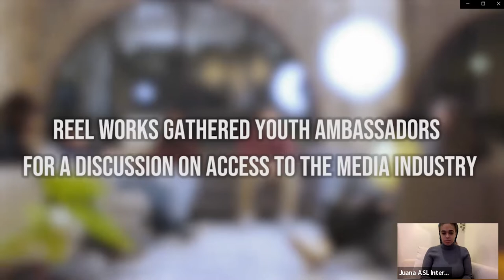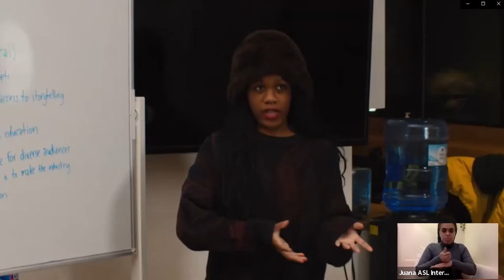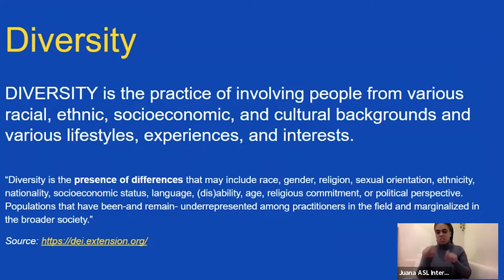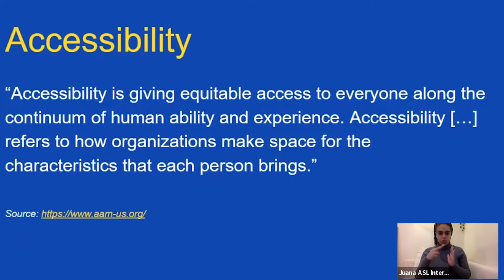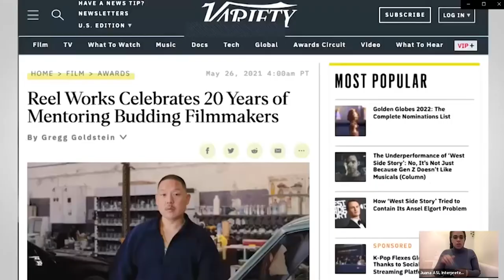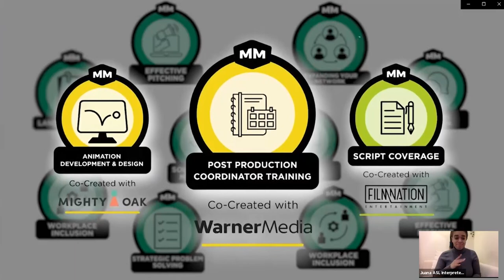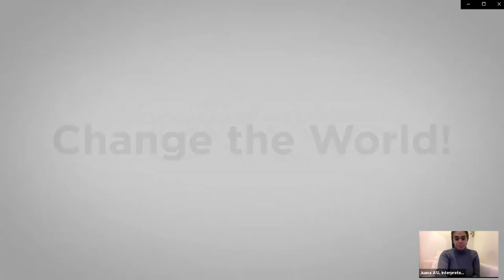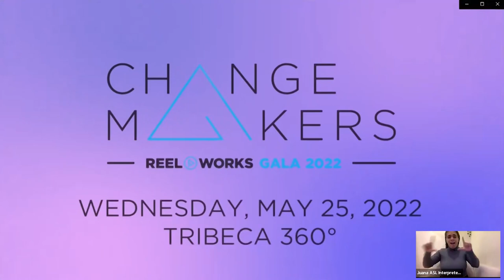Reel Works Town Hall Access to the Media & Entertainment Industry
How does one gain access to the media industry?  What barriers must be overcome? What strategies can young people take to explore careers and pursue their dreams as creators and craftspeople?
Our third Town Hall hosted by Reel Works Youth Ambassadors was a conversation with young filmmakers and industry professionals about the meaning of access and how to overcome obstacles to career advancement in film and television.

Panel Members:
Kavell Brown, Partnerships Manager, Social Impact, LinkedIn
Andie Morgenlander, Co-Founder, Justice Film Collective
Shaun Seneviratne, Film & Media Instructor, Brooklyn STEAM Center
Shelly Guy, Deaf Community Coordinator and Assistant Director of Events, Body Language Productions
Kya Nelson, Reel Works Ambassador and Doc Lab Filmmaker

Moderators:
Shan Pangilinan, Reel Works Ambassador and Narrative Lab Filmmaker
Shraysi Tandon, Reel Works Board Member Documentary Filmmaker, and Journalist

ASL Interpretation provided by Brandon Kazen-Maddox and Body Language Productions.

We invite you to join our mailing list to stay up to date on our future Town Hall events